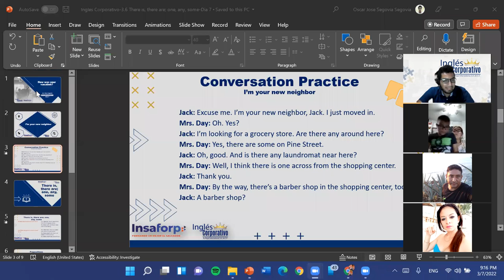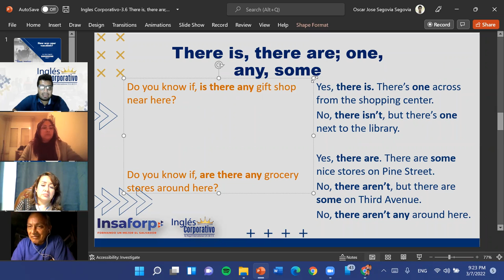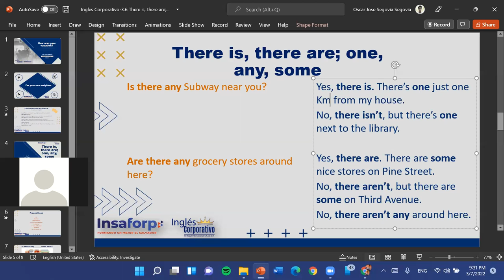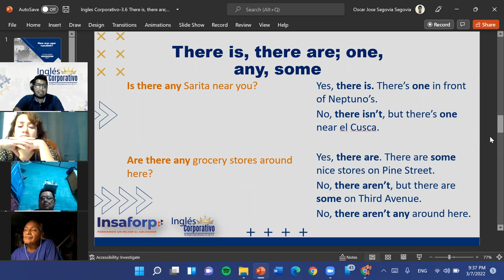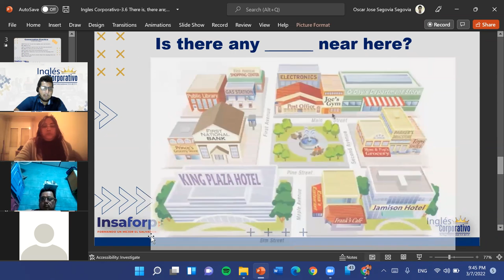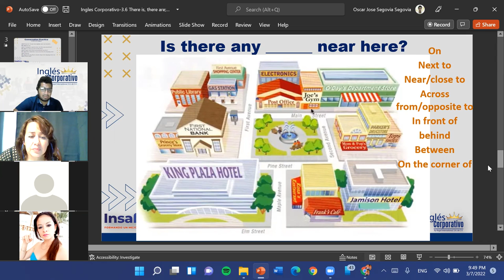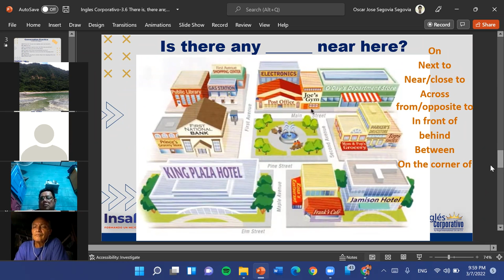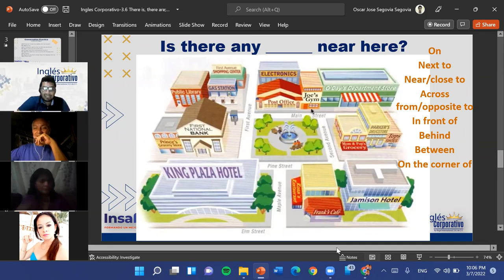Ingles Corporativo-3.6 There is, there are; one, any, some-Dia 7